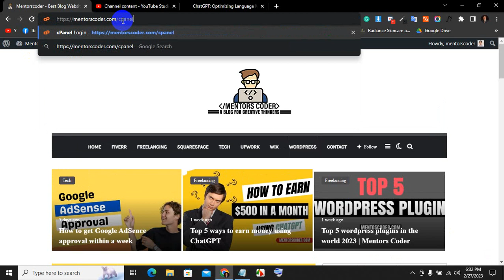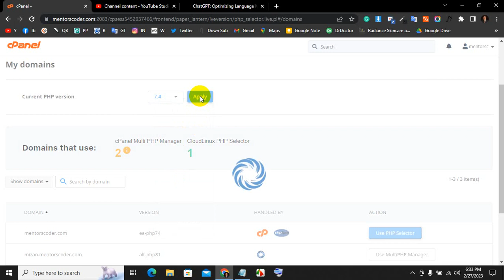How to update PHP version in Cpanel 2023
To update the PHP version in cPanel, follow these steps:

Log in to your cPanel account.
Go to the "Software" section and click on "Select PHP Version."
In the "Current PHP version" dropdown, select the PHP version you want to upgrade to.
Click on the "Set as current" button.
A warning message will appear asking you to confirm that you want to change the PHP version. Click on the "Use" button to confirm.
You may need to wait for a few minutes while the PHP version is updated on your account.
Once the update is complete, you can verify the PHP version by creating a phpinfo() file.
Note: Before updating the PHP version, it's always a good idea to check if your website's applications and plugins are compatible with the new PHP version. You may also want to take a backup of your website before updating the PHP version.